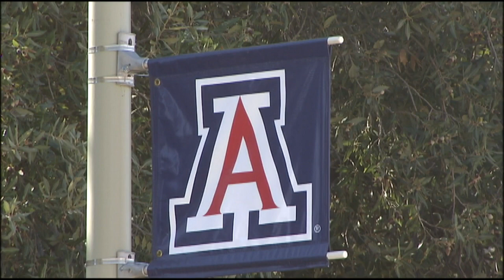Tucson woman has $90,000 in student debt after attending Ashford University, hopes for restitution